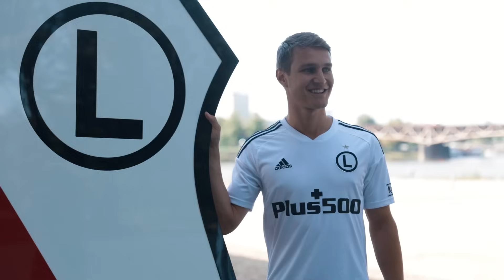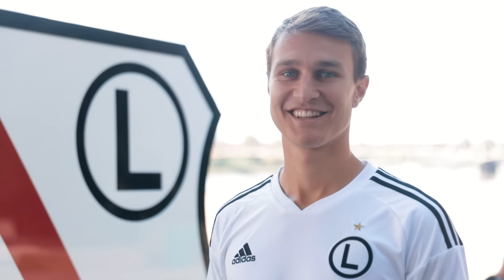MARCO BURCH PIŁKARZEM LEGII WARSZAWA! Witamy w drużynie!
Marco Burch, były młodzieżowy reprezentant Szwajcarii i kapitan FC Luzern, podpisał z Legią Warszawa trzyletni kontrakt.

Marco Burch jest wychowankiem FC Luzern. W swoim macierzystym klubie rozegrał 106 meczów, w których zdobył 8 bramek i zanotował 4 asysty. W krajowych rozgrywkach zadebiutował w grudniu 2019 roku, w wieku 19 lat. Ze swoim dotychczasowym klubem zdobył puchar  w sezonie 2020/21.

- Jestem bardzo podekscytowany, że trafiłem do Legii. Dodatkowy dreszczyk emocji powoduje fakt, że dołączam do drużyny w dniu meczowym. Ostatnie dni są dla mnie specjalne, bardzo intensywne, ale jestem niezwykle szczęśliwy, że podpisałem kontrakt. Mam same pozytywne wrażenia dotyczące klubu, drużyny. To wielki krok w mojej karierze. Legia to wielki klub w Polsce, dlatego zdecydowałem się na ten ruch - mówi Marco Burch.